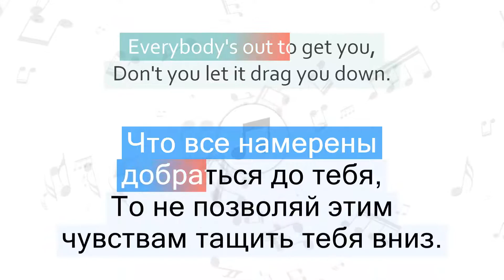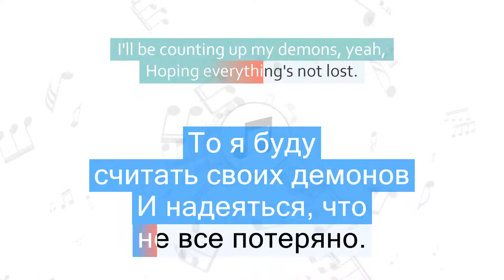Coldplay - Everything's Not Lost Перевод песни На русском Слова Текст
Перевод песни Coldplay - Everything's Not Lost на русский язык
Песня Everything's Not Lost на русском
Everything's Not Lost перевод на русский - Не всё потеряно
Песня Coldplay - Everything's Not Lost с переводом
Coldplay - Everything's Not Lost Lyrics Cover
Текст песни Everything's Not Lost и перевод слов
Караоке

📣 Быстрый переход к нужной части песни:
1 часть - 00:06
2 часть - 00:16
3 часть - 00:29
4 часть - 00:39
5 часть - 00:51
6 часть - 01:02